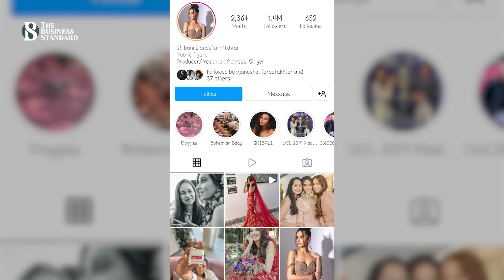স্বামীর নাম বাদ দিলেন শিবানি | Shibani Removes ‘Mrs. Akhter’ from Her Insta Bio | Bollywood news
ফারহান আখতারকে বিয়ের পর পরই ইনস্টাগ্রামে নিজের নাম পরিবর্তন করেছেন বলিউড অভিনেত্রী শিবানী দান্ডেকার। সেই সাথে পরিবর্তন করেছিলেন ইন্সটাগ্রামের বায়ো। কিন্তু হঠাৎই আবার বদলে দিলেন নিজের ইনস্টাগ্রাম 'বায়ো'।

Item ID:                         NWATS6P
Author Username:                 Seven_Pounds